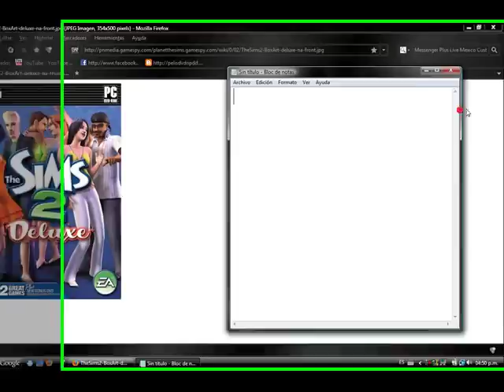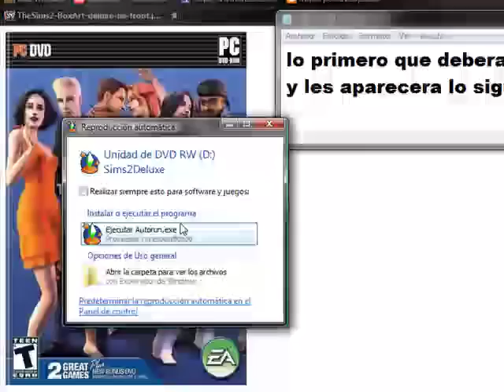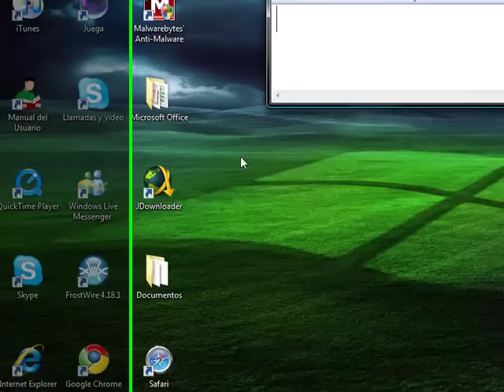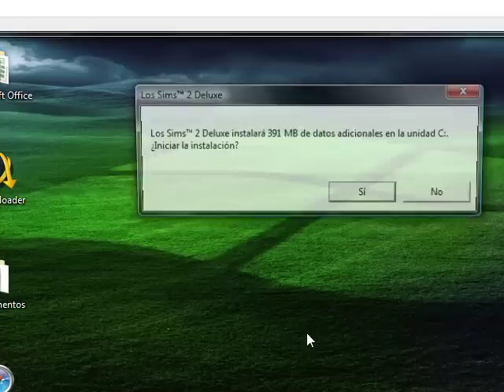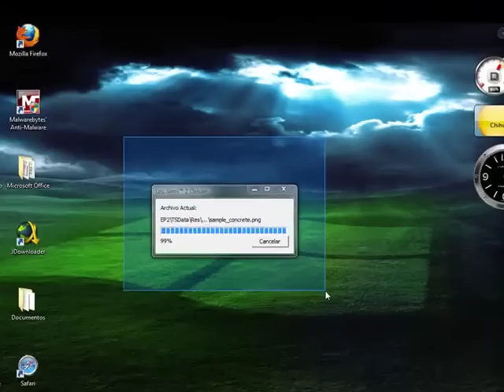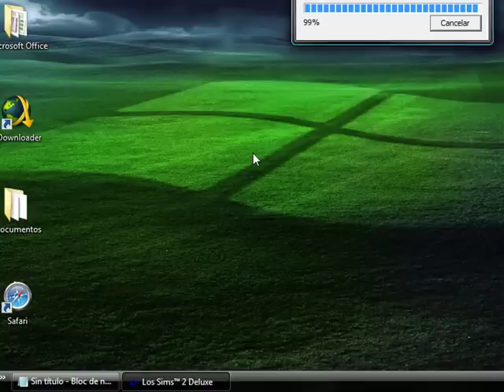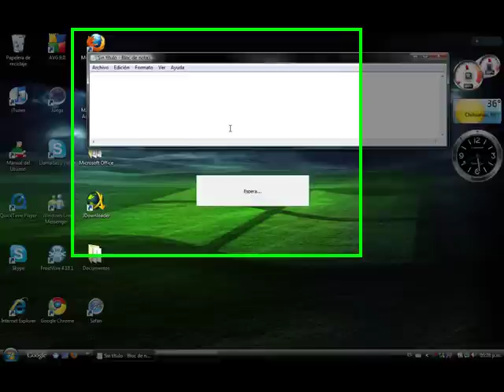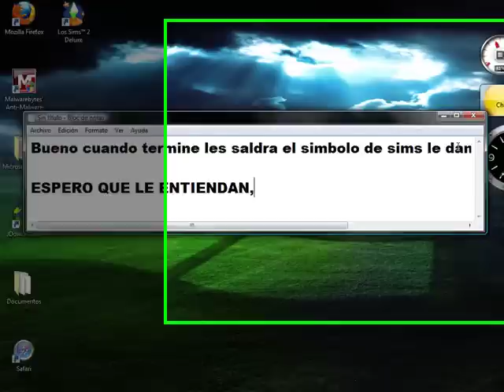Como instalar Sims 2 Facil.mp4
Es muy facil la verdad, pero mucha gente llega a tener dudas